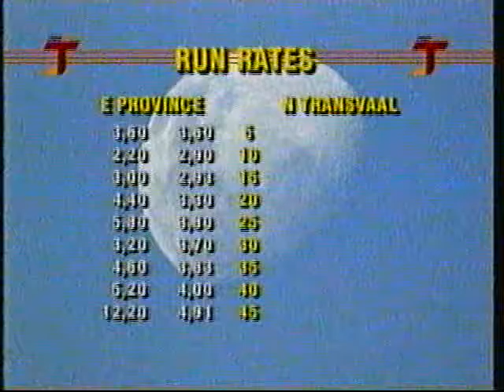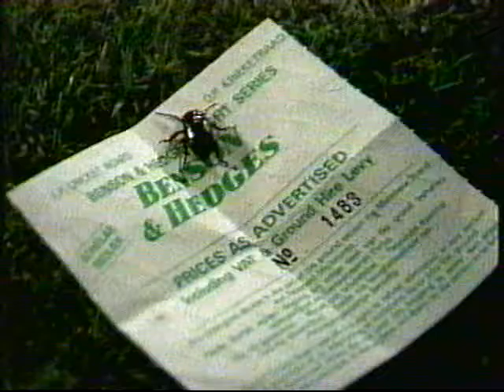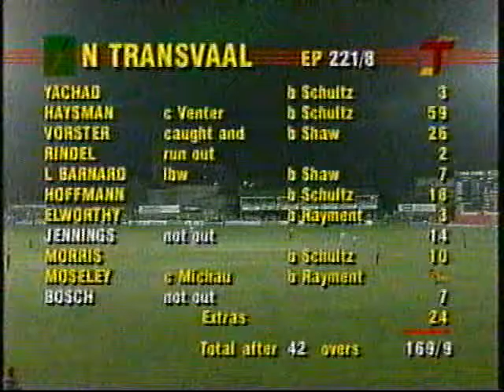B&H EPvNTVL 1992 3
Benson & Hedges Cricket - Eastern Province v Northern Transvaal - 1992 - Video3